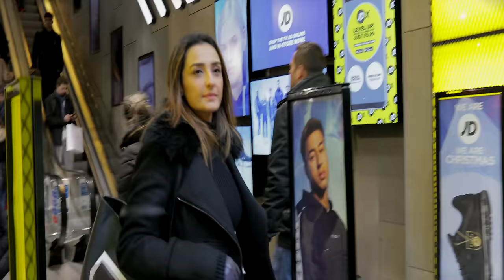Saiyaan | ( OST ) Azaad | Yasir Akhtar [ 4K ]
Saiyaan | OST of film ‘Azaad’ by filmmaker, singer, actor, director and producer Yasir Akhtar is a Sufi song. The concept of Saiyaan (Protector) suggests that one must believe in the power of the only force - Allah.  Evil  eyes will try to create hindrances. But those who are honest and steadfast will be successful in this world and in the hereinafter. God will be their Saiyaan. He always paves the way to success for those with  big hearts and pure souls, those who have faith in their Saiyaan - Allah.

Track - Saiyaan [ Protector ]
Artist - Yasir Akhtar
Soundtrack - Azaad [ Free ]
Lyrics - Yasir Akhtar | Irfan Saleem
Composition - Yasir Akhtar
Music arranged by Zahid Ali | Sohail Keys
Produced & Directed by Yasir Akhtar
A Motion Content Group | Pegasus Productions | Aaj Entertainment presentation